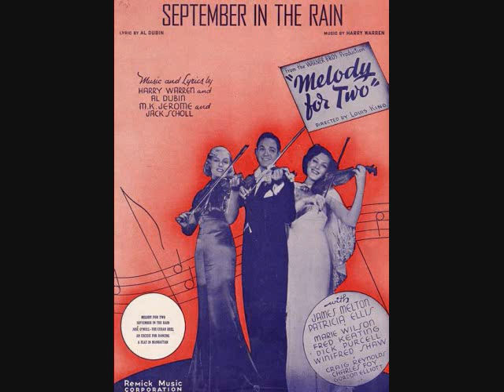James Melton - September in the Rain (1937)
Charted at #16 in 1937. This song was introduced by Mr. Melton in the movie, "Melody for Two". Written by Harry Warren and Al Dubin. B-side is "Melody for Two", which I have also posted. Many artists have recorded "September" since this recording, including Dinah Washington, Brenda Lee, Bing Crosby, Teresa Brewer, Al Hibbler, Frankie Laine, Peggy Lee, Guy Lombardo, Mantovani, Sue Raney, Frank Sinatra, Marty Robbins, Jo Stafford and Sarah Vaughan.